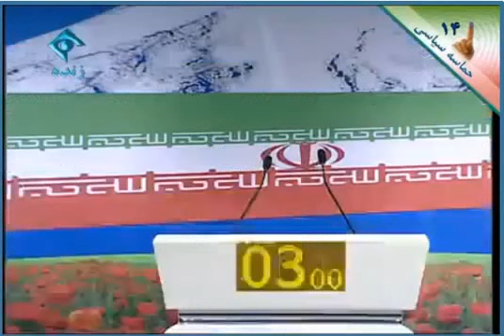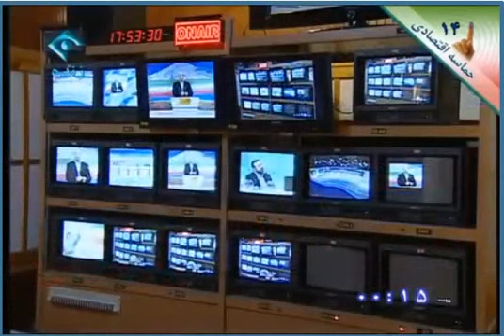مناظره قالیباف پیرامون تولید ملی و نقدو نظر دیگر کاندیداها ‎پیرامون این موضوع